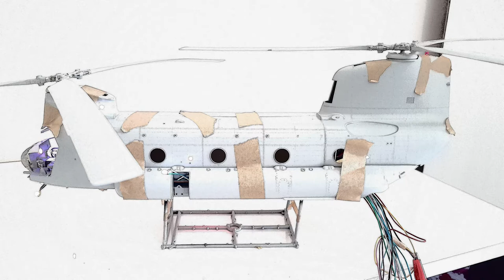TRUMPETER 1/35 CHINOOK CH-47D ( 1/35 CH-47F CHINOOK TÜRK KARA KUVVETLERİ ) *1